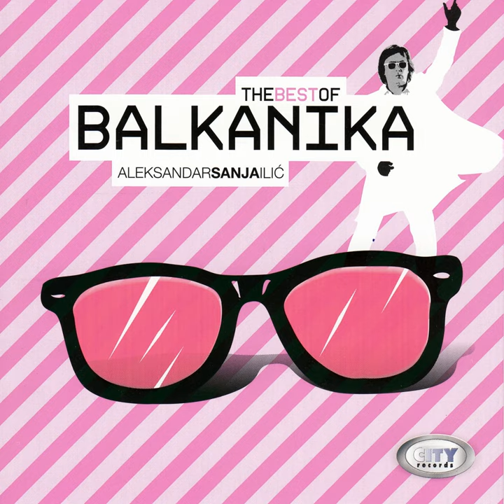Stagira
Stagira · Balkanika

The Best Of Balkanika

Main  Artist: Balkanika
Author: A. S. Ilić
Composer: A. S. Ilić